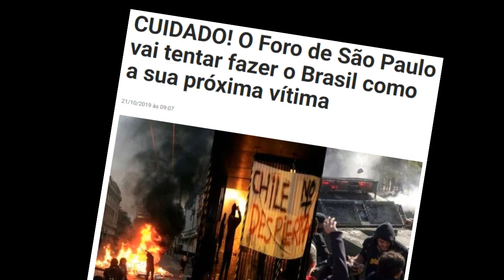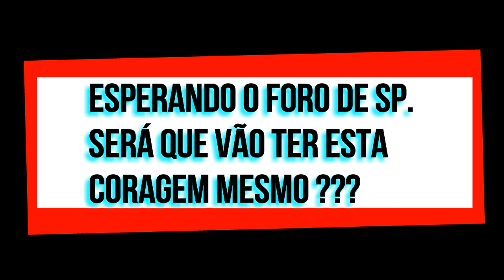CUIDADO! O Foro de SP vai tentar fazer o Brasil como a próxima vítima depois de Chile ,Colômbia etc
Foro de São Paulo ameaçá Brasil depois de Chile , Bolivia e Colômbia será mesmo ???